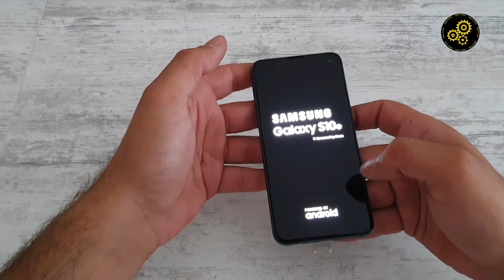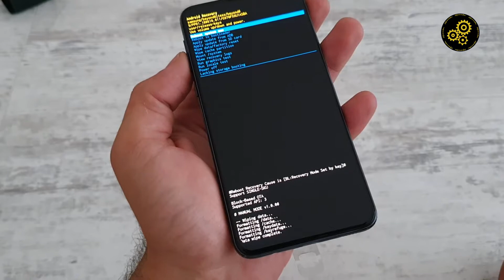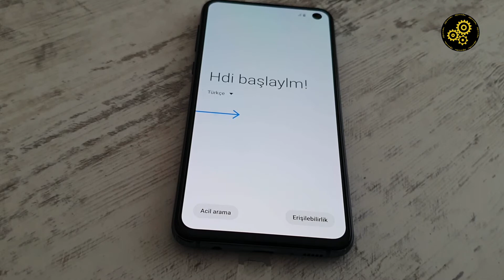Samsung S10 - S10e - S10 Plus Format Atma - Resetleme- Formatlama - Fabrika Ayarları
Samsung S10 Serisi Format Atma - Resetleme - Fabrika Ayarları
S10 - S10e - S10 Plus Hard Format Hard Reset
Samsung Galaxy S10 / S10+: How to Hard Reset With Hardware Keys
All models - Samsung Galaxy S10
SM-G970 Galaxy S10e
SM-G973 Galaxy S10
SM-G975 Galaxy S10 Plus
SM-G977 Galaxy S10 5G

s10e fiyat vatan,
s10e trendyol,
s10e s9 plus,
s10e alınır mı,
s10e vs p30,
s10e vs mi9,
s10e antutu,
s10e s10,
s10e samsung fiyat,
s10e plus,
galaxy s10 64gb,
samsung s10e 64gb,
s10e 128gb,
s10e 64gb,
s10e siyah,
s10e fiyat teknosa,
s10e n11,
s10e ikinci el,
s10e kamera,
s10e parmak izi,
s10e vs a50,
s10e kullananlar,
s10e s9 epey,
s10e kaplama,
s10e 32 gb,
s10e ucuz,
s10e ne kadar,
s10e ekran,
s10e yurtdışı fiyatı,
s10e mavi,
s10e taksit,
s10e 2.el,
s10e yüz tanıma,
s10e batarya,
s10e s9 plus epey,
s10e boyut,
s10e amazon tr,
s10e mi iphone 8 mi,
s10e iphone x,
s10e mi p30 mu,
s10e pil,
s10e note 9,
s10e vs a70,
s10e mi s10 mu,
s10e 1tb,
s10e 2 sim,
s10e 256 gb fiyat,
s10e 256gb,
s10e 256gb 8gb ram,
s10e 256gb india,
s10e 256gb price,
s10e 256gb specs,
s10e 256gb uk,
s10e 25w,
s10e 3.5mm,
s10e 360 kılıf,
s10e 360 view,
s10e 3d,
s10e 3d model,
s10e 3d touch,
s10e 3d view,
s10e 499,
s10e 4g,
s10e 4k,
s10e 4k 60fps,
s10e 4k video,
s10e 4k wallpaper,
s10e 4pda,
s10e 512,
samsung s10,
samsung s10 plus,
samsung s10 fiyat,
samsung s10 plus fiyat,
samsung s10e,
samsung s10 özellikleri,
samsung s10 epey,
samsung s10e fiyat,
samsung s10 plus epey,
samsung s10 plus kılıf,
samsung s10 kılıf,
samsung s10 vatan,
samsung s10e epey,
samsung s10 fiyat vatan,
samsung s10 teknosa,
samsung s10 plus vatan,
samsung s10 kulaklık,
samsung s10 ne kadar,
samsung s10 fiyat teknosa,
samsung s10 plus teknosa,
samsung s10 en ucuz
samsung s10 kampanya
samsung s10 lite epey,
samsung s10 beyaz,
samsung s10 telefon fiyatları,
samsung s10 se,
samsung s10 replika,
samsung s 10 e vatan,
samsung s10 karşılaştırma,
samsung s10 huawei mate 20 pro,
samsung s10 iphone x,
samsung s10 reklam müziği indir,
samsung s10 fiyat en ucuz,
samsung s10 aksesuar,
samsung s10 kablosuz şarj,
samsung s10 kırılmaz cam,
samsung s10 s10 plus,
samsung s10 taksit,

samsung s10 sar değeri,
samsung s10 iphone xs,
samsung s10 forum,
samsung s10 al,
samsung s10 256gb,
samsung s10 led cover,
samsung s10 duos,
samsung s10 usa,
samsung s10 boyut,
samsung s10 boyutları,
samsung s10 note 9,
samsung s10 güncelleme,
samsung s10 tema,
samsung s10 plus vs iphone xs max epey,
samsung s10 webtekno,
samsung s10 ithalatçı garantili
samsung s10 orjinal kılıf,
samsung s10 deri kılıf,
samsung s10 ucuz,
samsung s10 360 kılıf,
samsung s10 128,
samsung s10 akıllı kılıf,
samsung s10 s10e,
samsung s10 2019 fiyat,
samsung s10 trendyol,
samsung s10 gold,
samsung s10 32 gb fiyat,
samsung s10 akg kulaklık,
samsung s10 resmi,
samsung s10 görseller,
samsung s10 hızlı şarj,
samsung s10 mavi,
samsung s10 1tb fiyat,
samsung s10 128 gb fiyat vatan,
samsung s10 fiyat cimri,
samsung s10 abd fiyatı,
samsung s10 saat,
samsung s10 letgo,
samsung s10 fiyat evkur,
samsung s10 batarya kaç mah,
samsung s10 hediye,
samsung s10 dubai,
samsung s10 ne zaman çıktı,
samsung s10 takas,
samsung s10 qiymeti,
samsung s10 s9 karşılaştırma,
samsung s10 mu iphone 8 plus mı,
samsung s10 mu huawei p30 mu,
samsung s10 avrupa fiyatı,
samsung s10 iphone xr,
samsung s10 yüz tanıma,
samsung s10 mu iphone xr mi,
samsung s10 dxomark,
samsung s10 5g var mı,
samsung s10 mate 20 pro,
samsung s10 nasıl,
samsung s10 mu iphone x mi,
samsung s10 ile huawei mate 20 pro karşılaştırma,
samsung s10 ön kamera,
samsung s10 iphone 7 karşılaştırma,
samsung s10 huawei p30 karşılaştırma,
samsung s10 5g sahibinden,
samsung s10 xiaomi mi 9,
samsung s10 huawei p30 epey,
samsung s10 xs max,
samsung galaxy s10 7nm,
samsung s10 0,
samsung s10 0 apr,
samsung s10 0 down,
samsung s10 0 installment,
samsung s10 0 interest,
samsung s10 0 upfront cost,
samsung s10 02,
samsung s10 02 contract,
samsung s10 0rice,
samsung s10 1 tb epey,
samsung s10 12 taksit,
samsung s10 128 gb vatan,
samsung s10 128 gb özellikleri,
samsung s10 2 sim,
samsung s10 2 whatsapp,
samsung s10 20 february,
samsung s10 2018,
samsung s10 2018 qiymeti,
samsung s10 2019,
samsung s10 256gb fiyat,
samsung s10 3,
samsung s10 3 models,
samsung s10 3.5mm,
samsung s10 3.5mm jack,
samsung s10 360 degree view,
samsung s10 360 view,
samsung s10 3d camera,
samsung s10 4 camera,,
samsung s10 4 cameras
samsung s10 4g,
samsung s10 4gb ram,
samsung s10 4k,
samsung s10 4k 60fps,
samsung s10 4k video,
samsung s10 4k wallpaper,
samsung s10 4k wallpapers,
samsung s10 4pda,
samsung s10 5g amazon,
samsung s10 5g inceleme,
samsung s10 5g price,
samsung s10 5g vs s10 plus,
samsung s10 6 camera,
samsung s10 6 cameras,
samsung s10 6.1,
samsung s10 6.7,
samsung s10 600 tl hediye çeki,
samsung s10 64,
samsung s10 64 gb price,
samsung s10 64 gb price in india,
samsung s10 6gb ram,
samsung s10 plus,
samsung s10e,